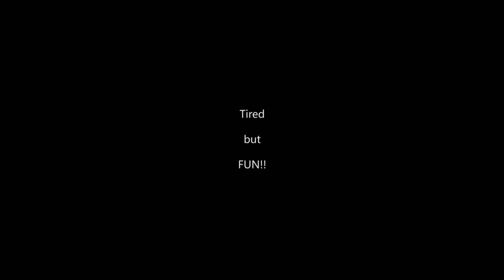Archery workout with a war bow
Han bow
95 lbs at 28"
Shallow hook thumb ring from Alibow.
just workout session :)